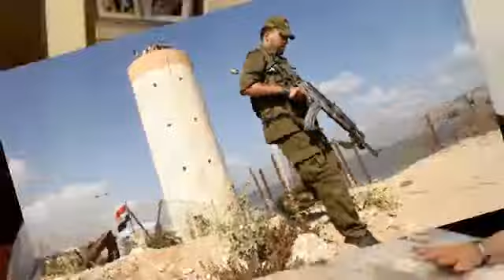Israel accuses Hamas of abducting missing teenagers BREAKING NEWS 15 JUNE 2014 HQ